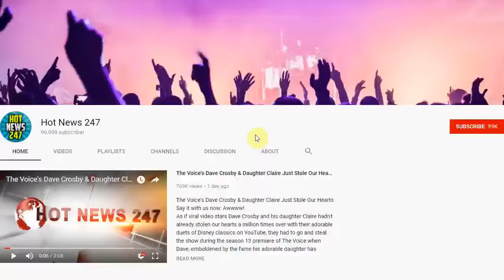10-Year-Old Boy Becomes 2nd-Youngest To Bowl Perfect Game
10-Year-Old Boy Becomes 2nd-Youngest To Bowl Perfect Game
A 10-year-old boy in New Jersey loves bowling and he’s really good at it! Kai Struthers has become one of the youngest bowlers to score a perfect game.